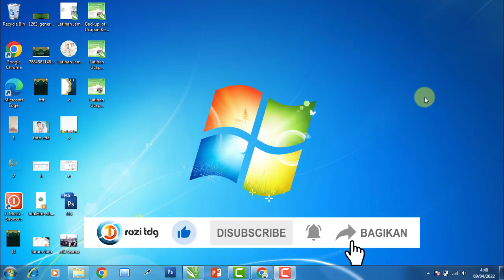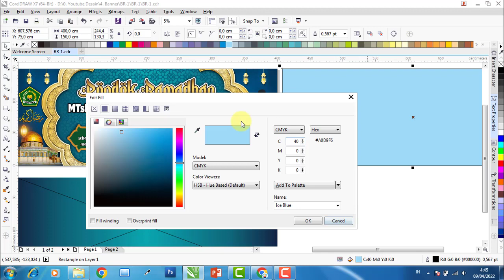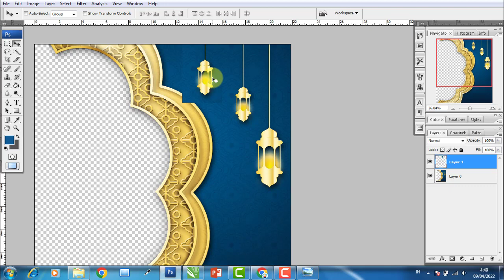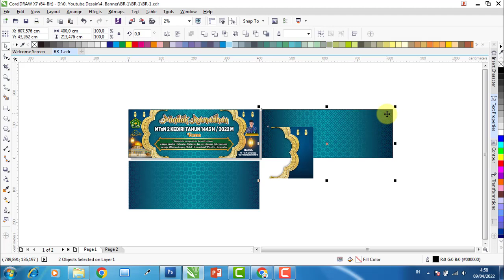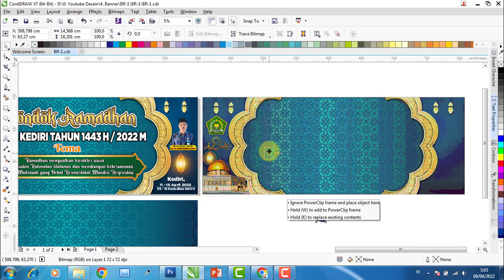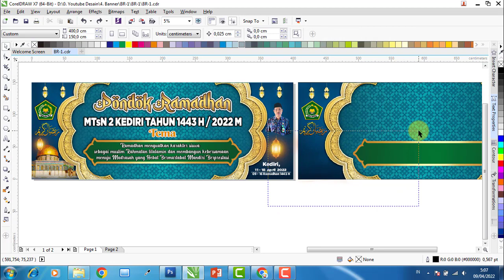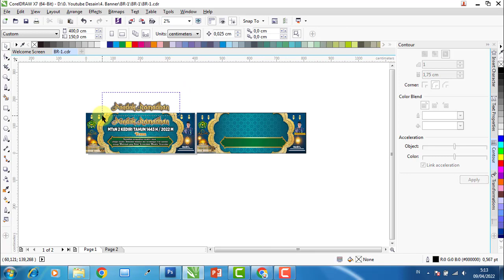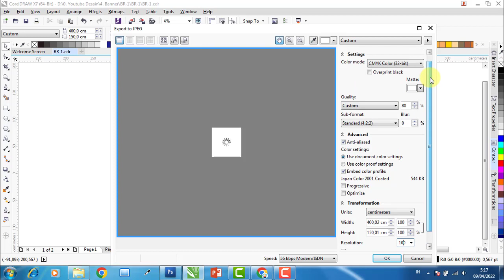Tutorial Membuat Banner Spanduk Ramadhan 1443/2022, Banner Pondok Ramadhan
Video ini berisi penjelasan tentang cara membuat desain banner dengan tema bulan ramadhan yaitu banner untuk acara pondok ramadhan. Desain banner ini menggunakan software coreldrawx7 dengan ukuran 400 cm X 150 cm menggunakan resolusi 72 dpi.

BANNER RAMADHAN, KODE: BR-1
- Software Edit : CorelDraw X7
- File tersimpan dalam format : CDR X7

Sumber :